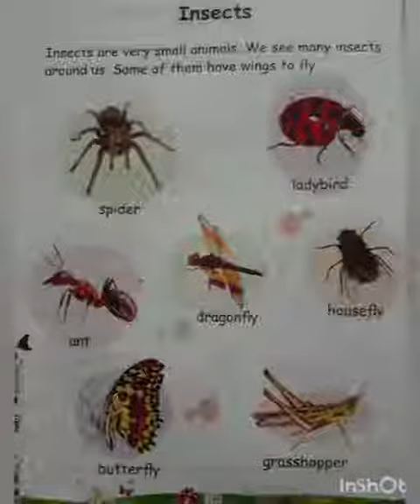Class LKG EVS 26/02/2021